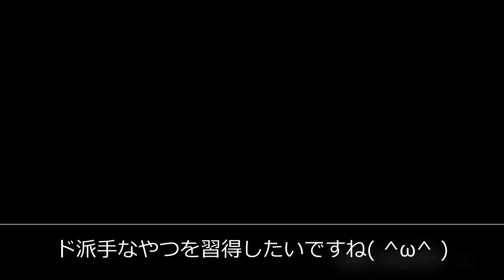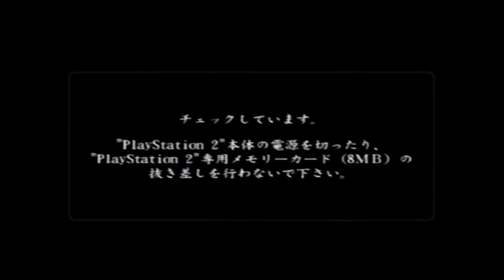【龍が如く】実況 #5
ほぼ無くなった昔の記憶を頼りに

行き当たりばったりのゆるゆるプレイとなっております。
注：ピエトロさんはお酒を飲みながら陽気にプレイしているため、若干操作がおぼつかない事がございます。
またガセネタ、誤情報もございます。

御了承下さいませ。